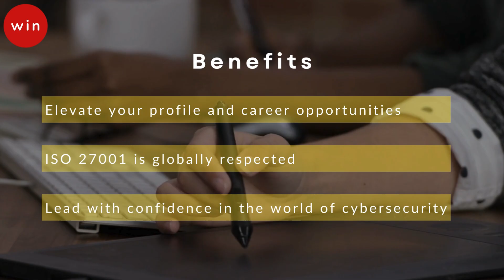Unlock Success with ISO 27001 Lead Implementer Certification!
Embark on an exploration of ISO 27001 Certification, unraveling its crucial role in Information Security Management Systems. Discover the fundamentals and the expertise of an ISO 27001 Lead Implementer. Prepare for compliance discussions with common interview questions and understand the significance of the ISO 27001 Lead Implementer Certificate. Elevate your grasp of information security, compliance, and certification excellence.